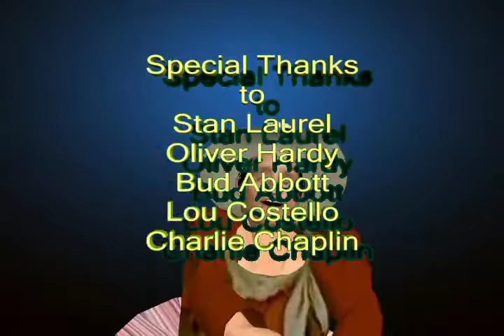Greater iClone Comedy "Renting and Raving"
"Renting and Raving" the second installment starring the fictitious 1930's comedy team of "Biffle and Shooster". This is the original full length, unedited version. This comedy short, presented in the style of an old Hal Roach comedy, was made entirely in Reallusion's animation software, iClone (version 1.5). In this episode, the boys can't pay their rent, and get into a tight situation with the landlord's sexy niece.
CREDITS:
Directed, Animated & Voiced by Paul Louis
Based on Characters Created by Nick Santa Maria & Will Ryan
Original Music & Lyrics by Nick Santa Maria

* All Underscore Music Audio is Public Domain.